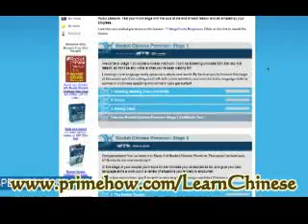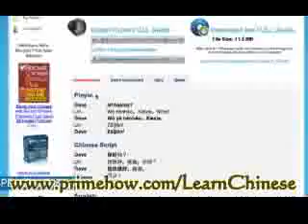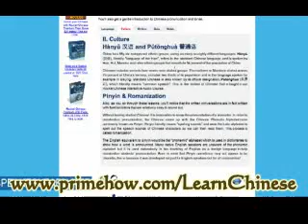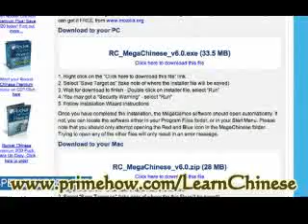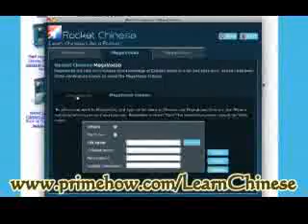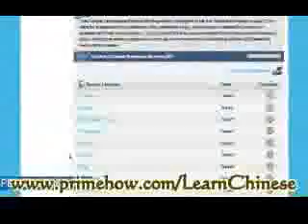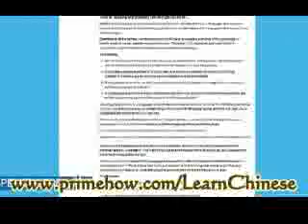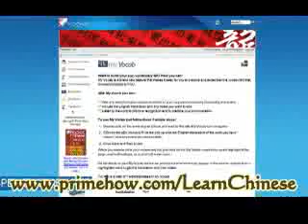Private Chinese Lessons Best Online Chinese Course